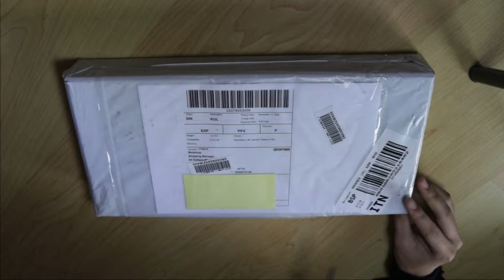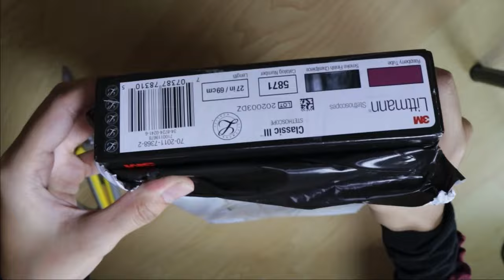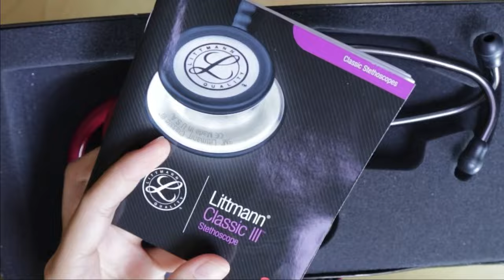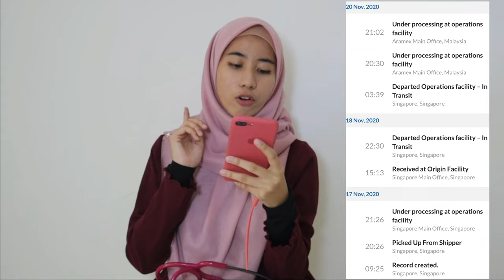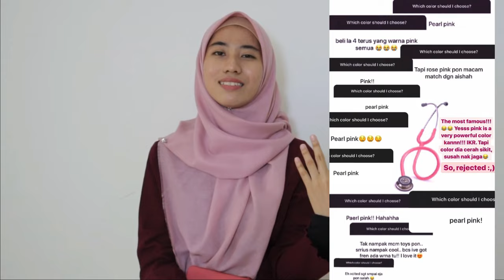Unboxing Littman Classic III Stethoscope | 5 Q&A sebelum beli stethoscope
▶  Timestamps of this video;
01:20 - Unboxing!
[5 Perkara perlu tahu sebelum beli stethoscope]
08:39- 1.Patut beli bila?
10:07- 2. Perlu beli model yang mana?
12:50- 3. Perlu beli dimana?
16:31- 4. Shipping time berapa lama?
17:11 - 5. Nak beli color apa?

NO COPYRIGHT Nomination Ceremony Music | Awards Ceremony Background Music